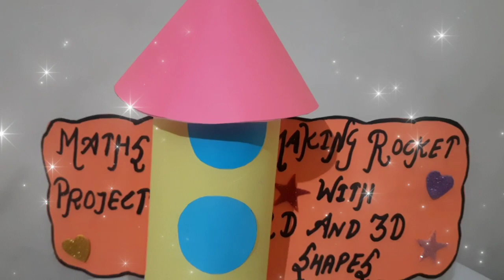Class Model Ideas For Kids || Model of Rocket, Dice & Save Earth || Kidos Edu Point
Project Ideas For Kids || Model of Rocket, Dice & Save Earth || Kidos Edu Point

So do watch the complete video.